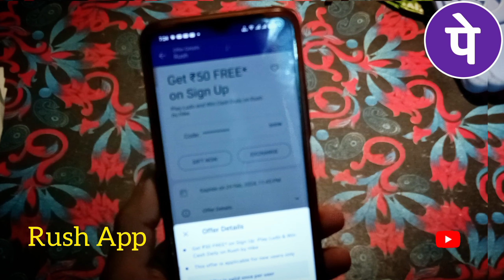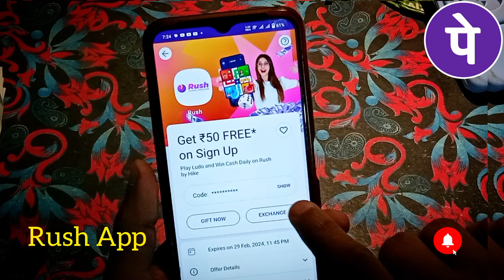Rush App Get ₹50 Free Cashback || Rush by hike app ₹50 cashback offer Today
Rush 50 cashback offer Li nk 👇

Rush App per Ludo, Carrom jaisi 10 se zyaada games khelo aur daily cash

your Querry 👇

game app se paise kaise kamaye
rush app